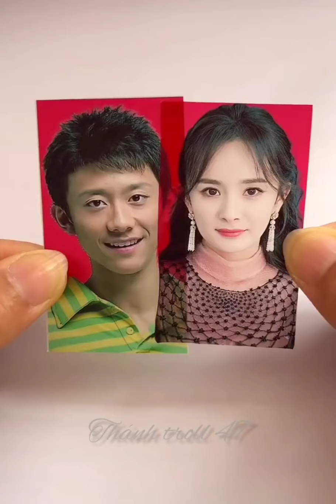Most Viral TikTok Video || TikTok China || Trending Now || Episode 68 || The Viral Hub